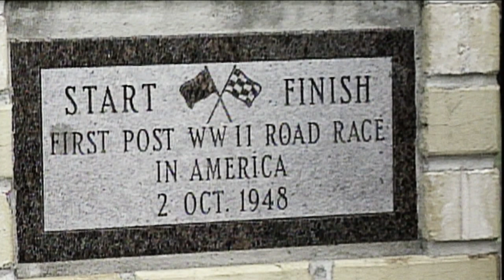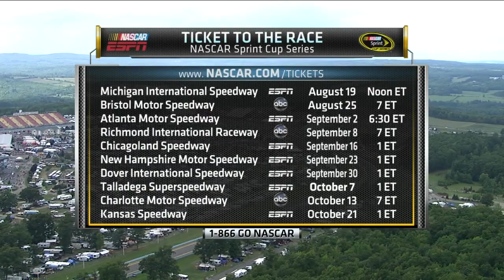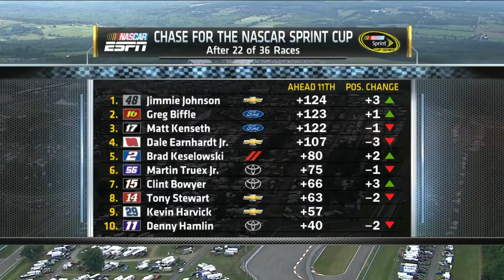2012 Finger Lakes 355 At The Glen | NASCAR Classic Full Race Replay